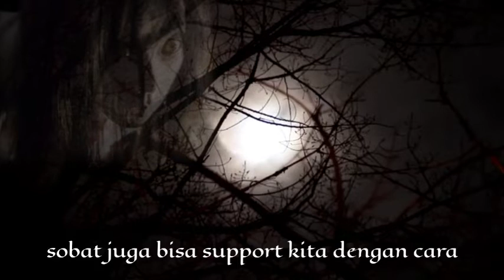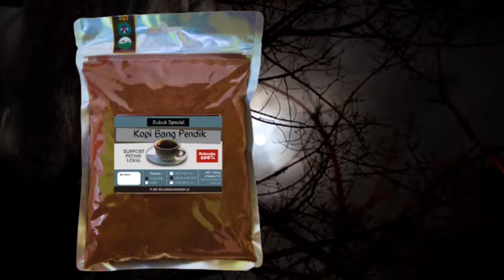True Story - PUSPITA LARA HATI. Siswi Pemakai Ilmu Pelet. by @ceritasisikanan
PUSPITA LARA HATI. Siswi Pemakai Ilmu Pelet. by @ceritasisikanan

Buat sobat toekangkebon yg suka ngopi suport kita ya ... Bebas ongkir

Thanks bro